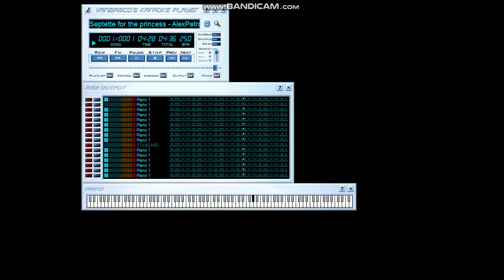[BLACK MIDI/VBKP] EoSD/Touhou 6 - RST 25.47 Million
Made by: Thinker-Al and Alex Petrov
Original author video:
Technical Information:

MIDI Filename: Septette for the princess - AlexPetrov 25 Million.mid
MIDI Size: 194 MB
MIDI Note Count: 25,475,310 notes
Soundfont used: German 8 Fantasy Mode